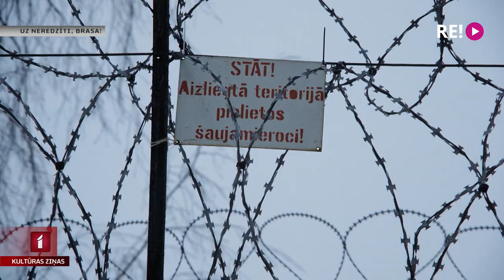Filmu pirmizrādes festivālā “Lielais Kristaps”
Šovakar kinoteātrī “Splendid Palace” tiek atklāts nacionālo filmu festivāls “Lielais Kristaps”. Daudzas no balvai nominētajām filmām, pat par spīti Covid pandēmijai, ir bijis iespējams redzēt gan uz lielajiem, gan mazajiem ekrāniem, tomēr četras filmas piedzīvos pirmizrādes tieši festivāla laikā. Ar jauno kinodarbu režisoriem tikās Daira Āboliņa.